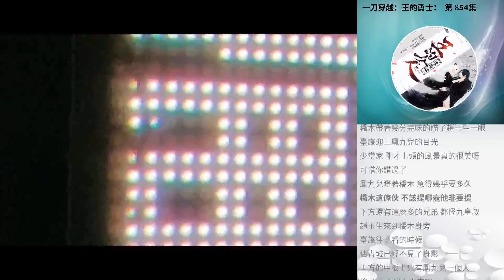一刀穿越：王的勇士： 第 854集